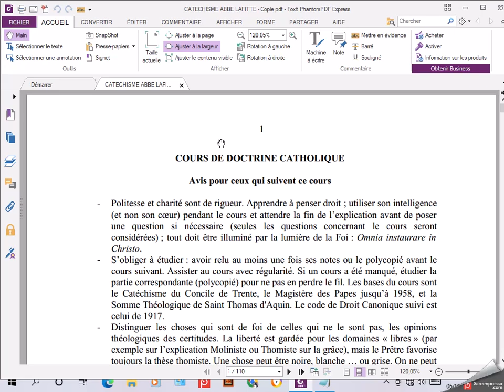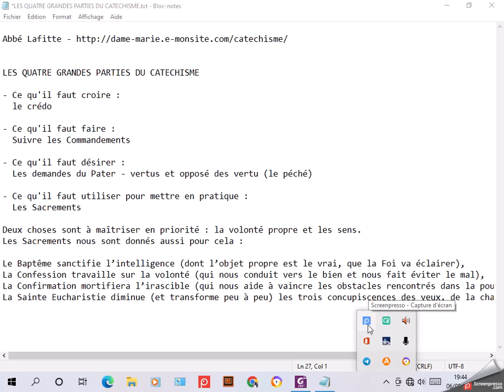LES QUATRE GRANDES PARTIES DU CATECHISME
- Ce qu'il faut croire :
  Le Crédo

- Ce qu'il faut faire :
  Suivre les Commandements

- Ce qu'il faut désirer :
  Les demandes du Pater - vertus et opposé des vertu (le péché)

- Ce qu'il faut utiliser pour mettre en pratique :
  Les Sacrements

Deux choses sont à maîtriser en priorité : la volonté propre et les sens.
Les Sacrements nous sont donnés aussi pour cela :

Le Baptême sanctifie l’intelligence (dont l’objet propre est le vrai, que la Foi va éclairer),
La Confession travaille sur la volonté (qui nous conduit vers le bien et nous fait éviter le mal),
La Confirmation mortifiera l’irascible (qui nous aide à vaincre les obstacles rencontrés dans la poursuite du bien),
La Sainte Eucharistie diminue (et transforme peu à peu) les trois concupiscences des yeux, de la chair et l’orgueil.